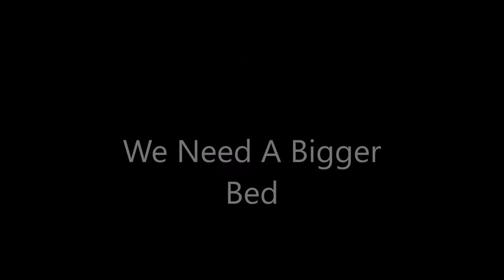Boxer Border Collie Puppies